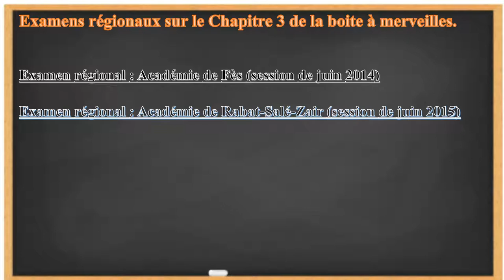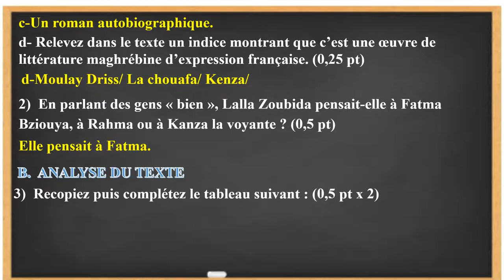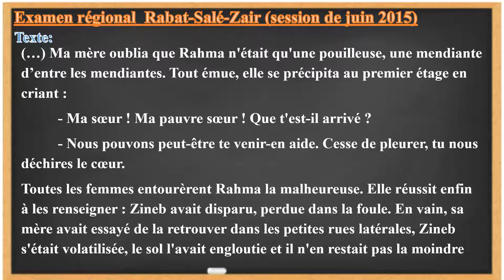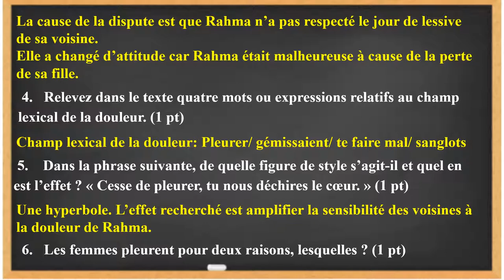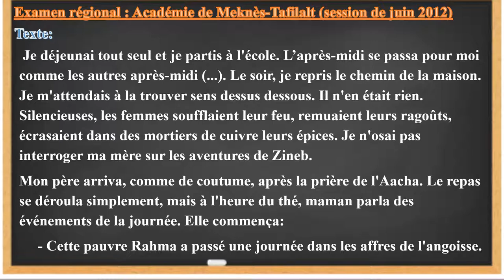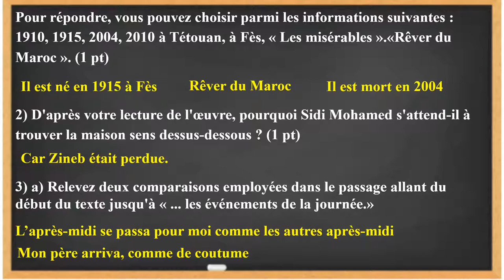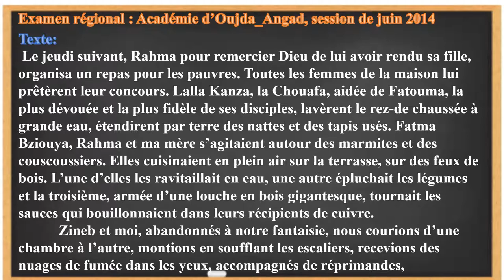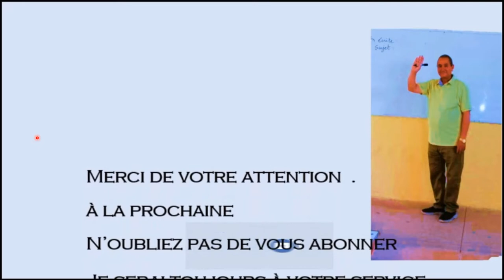1bac. la boite à merveilles. correction des examens régionaux chapitre 3.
POUR UNE BONNE PRÉPARATION À L'EXAMEN RÉGIONAL ET AUX DEVOIRS LE PASSAGE PAR CETTE CORRECTION EST INCONTOURNABLE.